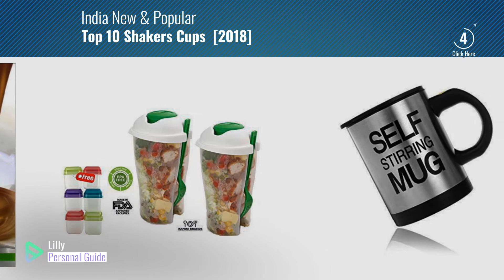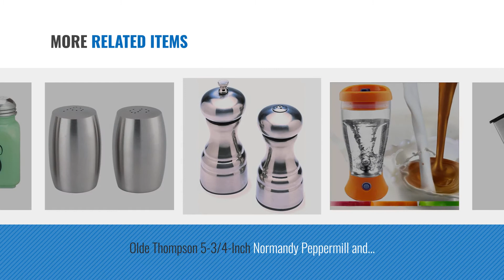Top 10 Shakers Cups [2018]: Probeatz Automatic Stainless Coffee Mixing Cup Blender Self Stirring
Top 10 Shakers Cups [2018]

Probeatz Automatic Stainless Coffee Mixing Cup Blender Self Stirring Mug Best Gift Coffee by PROBEATZ

divinext Automatic Battery Operated Self Stirring Mug , 400 ml Instant Chocolate Milk by DivineXt

ShopAIS Automatic Coffee Mixing Cup Self Stirring Coffee Mug - Colour May Vary by ShopAIS

P V SALES Automatic Battery Operated Self Stirring Mug , 400 ml Instant Chocolate Milk by P V SALES

Olde Thompson 5-3/4-Inch Normandy Peppermill and Salt Shaker by Olde Thompson

Salt & Pepper Shaker Set by Cuisinox